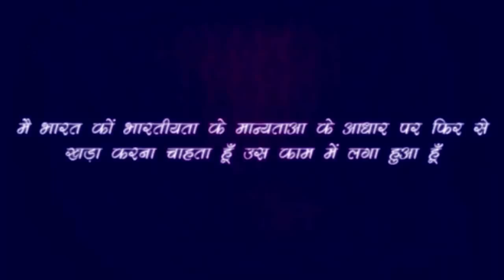Rajiv Dixit-करते हैं लूट- जब राजीव भाई को मिले लूट के ऑफर